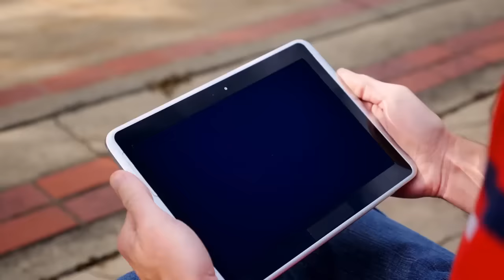Teletrabajo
“Para que el teletrabajo sea exitoso es necesario tener un protocolo con el control del tiempo y disponibilidad, pero la comunicación con el personal siempre es vital”, dijo Carlos Wong, CEO de Intelligent Sense.